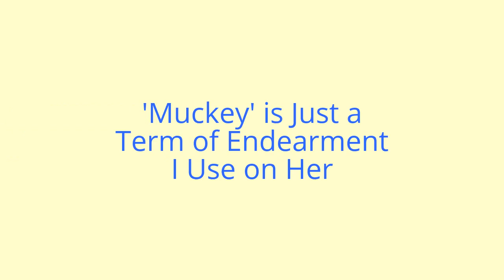My Tabby Cat Ummah Comfortably too Big for My ShoeBox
A mini clip of my cat Ummah convinced she fits just right in my shoebox. If you're wondering why you can hear me call her 'Muckey' in the video. It is a term of endearment I always use on her.